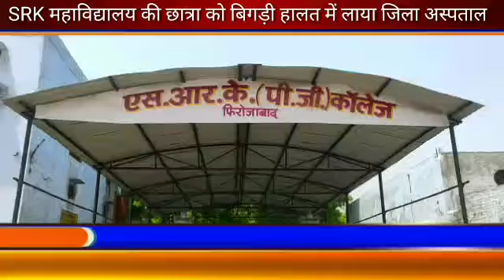एसआरके महाविद्यालय की एक छात्रा को बिगड़ी हालत में लाया गया जिला अस्पताल